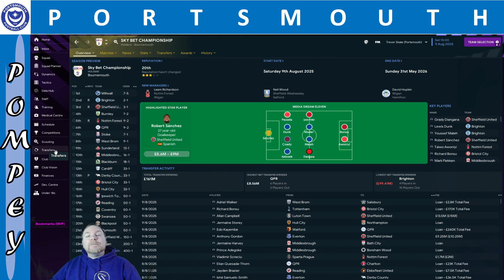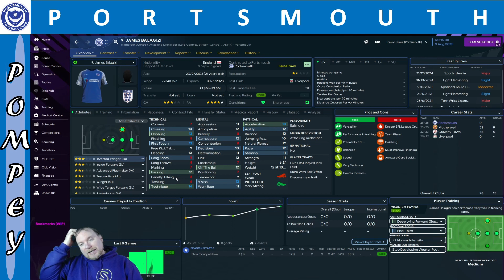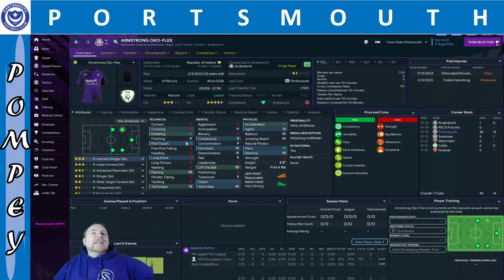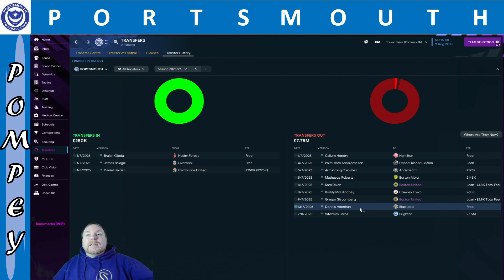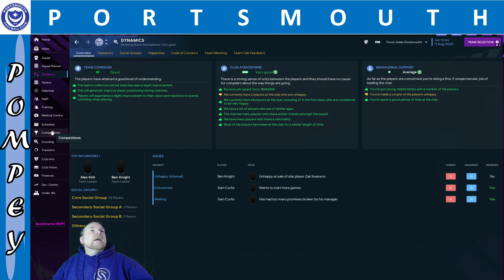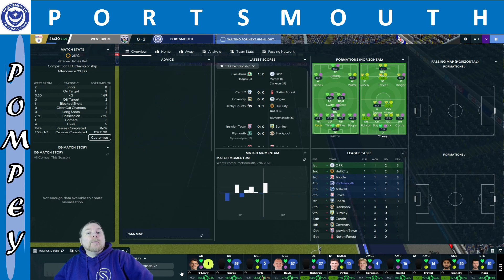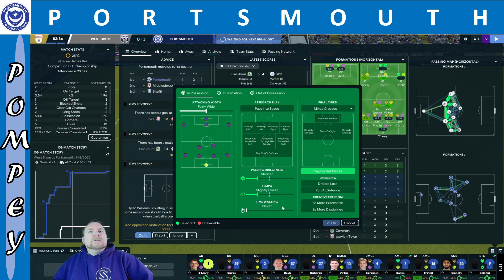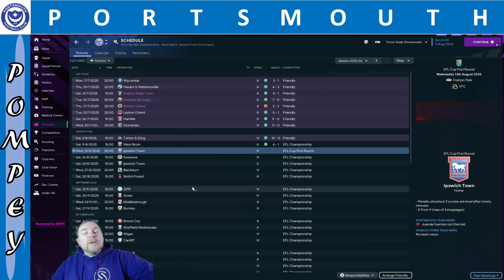WE ARE NOT A GOOD SIDE! - South Coast Showdown E21 Portsmouth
One man trying to guide the two South Coast rivals to relevance and glory.